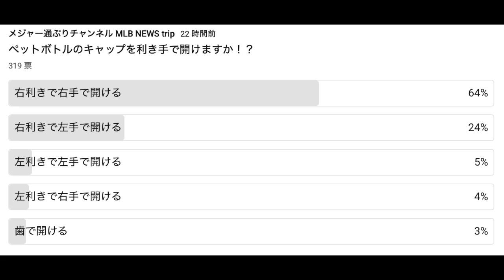2023年エンゼルス補強‼️ 開幕までにエンゼルスファンが望む補強３選‼️ エンゼルスショート問題‼️ ジャッジ62号HRボールが1.５Mで終了⚾️ ３Mのオファー受けたがオークションで値下がり💦